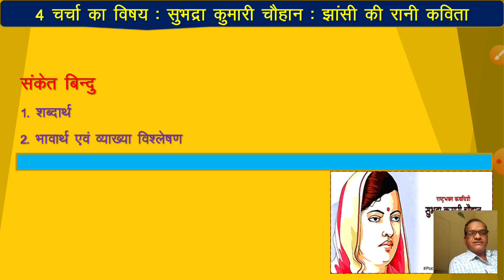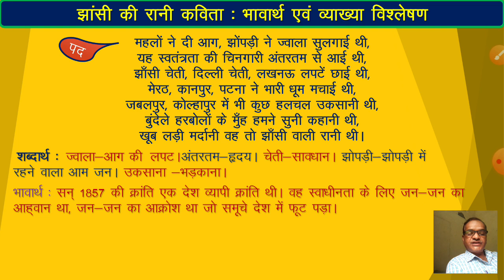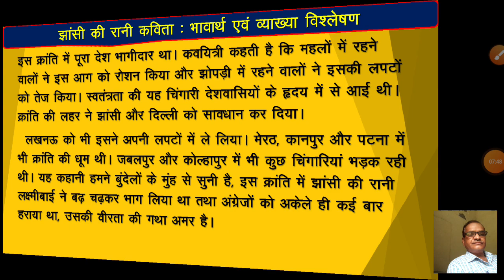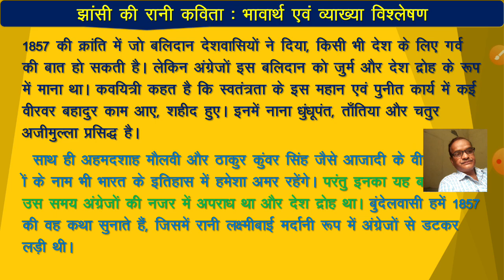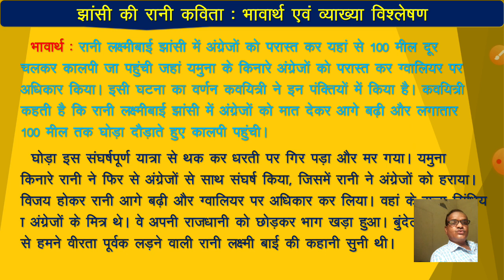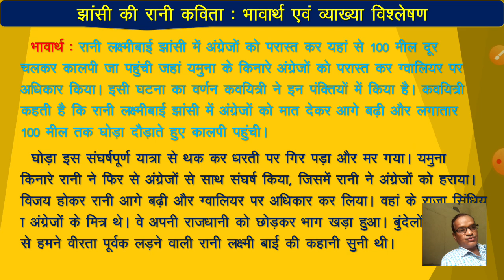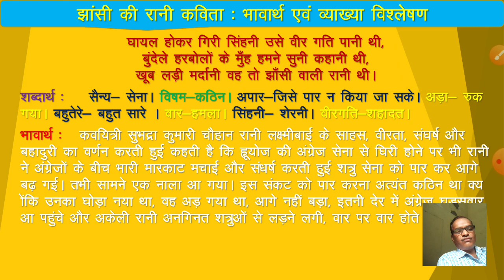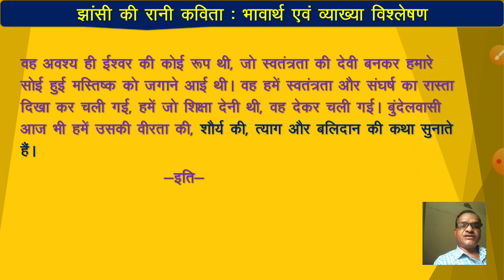सुभद्राकुमारी चौहानl झांसी की रानी:भावार्थ एवं विश्लेषण(चर्चा नं. 4)4पार्ट BSc Part i Comp. Hindi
डॉ. सियाराम मीणा सह आचार्य हिंदी विभाग
 कुमारी चौहान सुभद्रा कुमारी चौहान झांसी की रानी लक्ष्मीबाई कविता भावार्थ एवं व्याख्या विश्लेषणसुभद्रा कुमारी चैहान पर चर्चा नं. 4